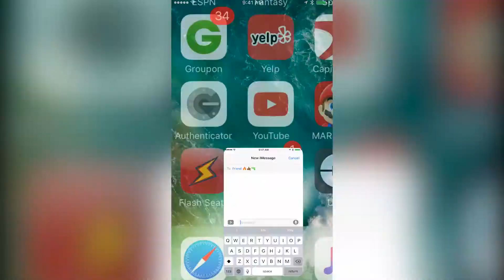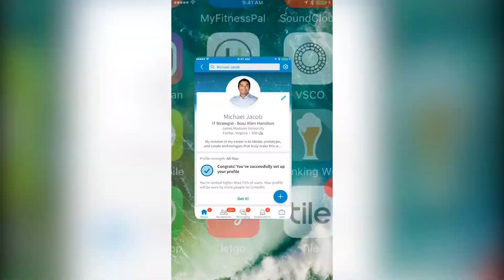JULIA MICHAELS - ISSUES (RAP REMIX ABOUT SOCIAL MEDIA) | MJx | Sunday Session #14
Sony A7sii
Sony FE 24-70mm f/2.8 G-Master Lens
SmallHD Focus Monitor
Glidecam HD-2000
Rode Shotgun Mic
SanDisk Extreme Pro Memory Card
G-Technology G-DRIVE

🎤MUSIC GEAR USED IN THIS SONG🎤
Sure SM7B Microphone
Apollo Twin Interface
Cloud Lifter
KRK 6 Studio Monitors
Logic Pro X
MacBook Pro

Wanted to make a song about how I feel about social media - it's a great tool to stay connected with your friends, and even market yourself, but just make sure it doesn't consume your life!!